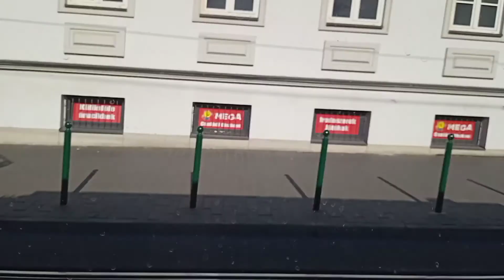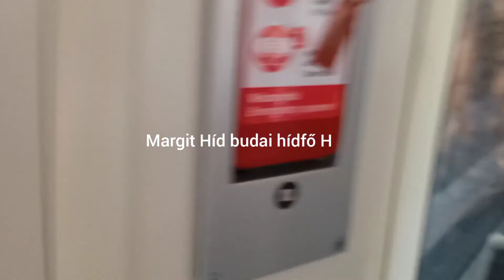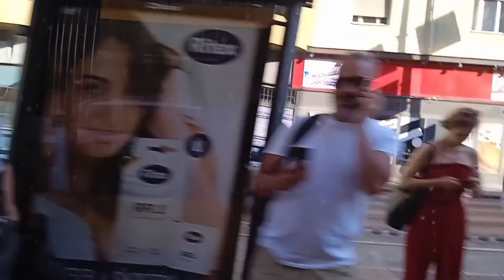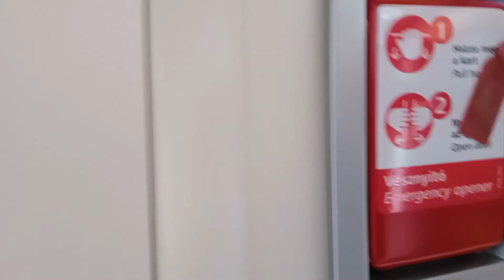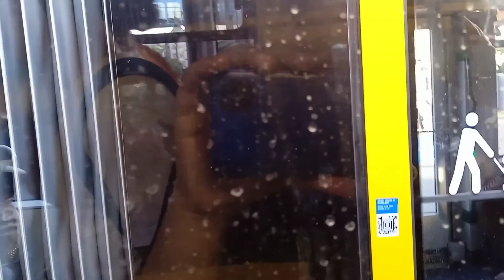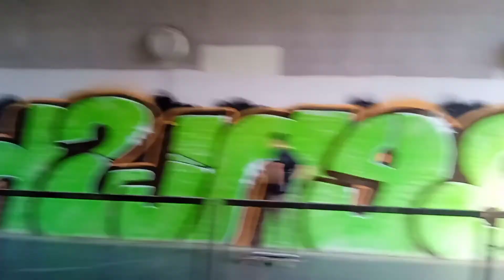Egy kis villamosozás a 17-es vonalán. A budai vonalak bejárása #4